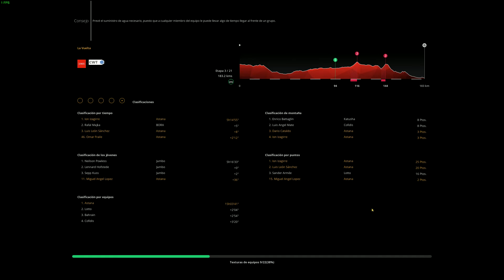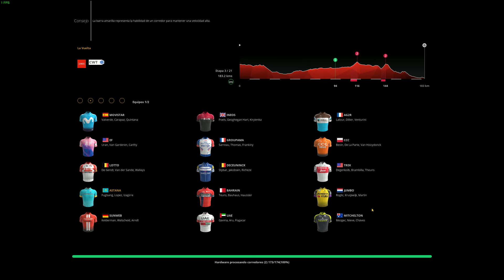Vuelta España 2019 en PCM 2019 | Astana Pro Team | Etapa 3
En esta tercera etapa es la primera oportunidad para los sprinters.
Ganadores de etapa:
- Contrarreloj por equipos(1): Jumbo-Visma.
- Segunda etapa (final puncher): Ion Izaguirre.
Hoy en la  2 etapa, nos encontramos con la primera oportunidad de brillar ya que somos favoritos. Además después de la etapa de ayer en la que no lo dimos todo.